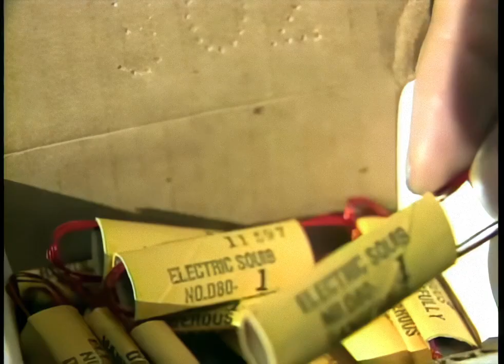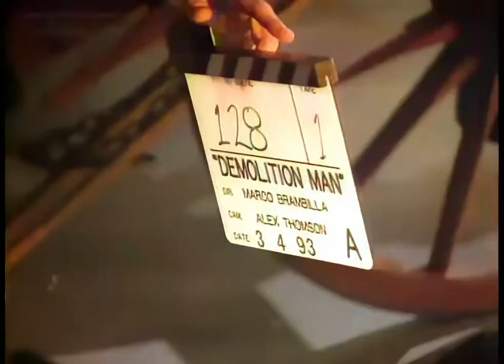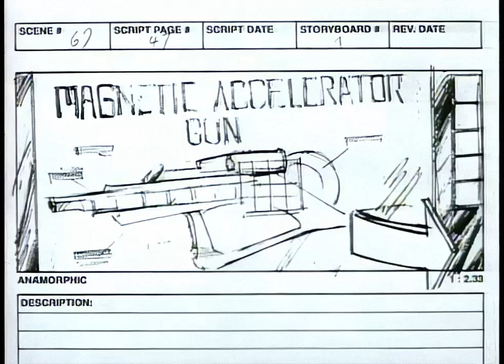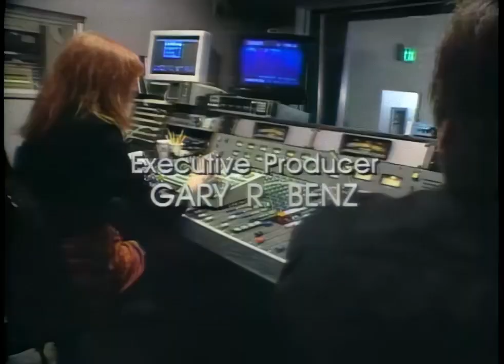Movie Magic HD episode 17 - Gun Effects in Demolition Man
How weapons and ammunition are created for film, with an emphasis on the 1993 Sylvester Stalone action film, Demolition Man.

Documentary series dealing with every aspect of special effects in movies, from low-budget make-up to multi-million-dollar computer-generated graphics. The clear presentation includes descriptions of the creation and technical problems of the effects, and interviews with effects technicians, directors, stars and other crew. Each episode deals with one topic, effect or technician (eg theme park rides, CGI, Stan Winston), concentrating on one or more current or recent films.